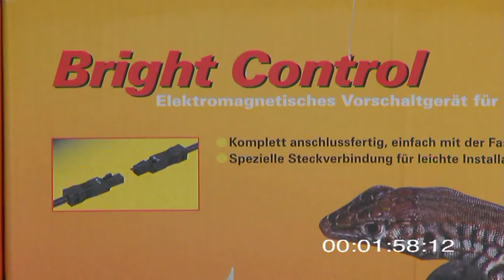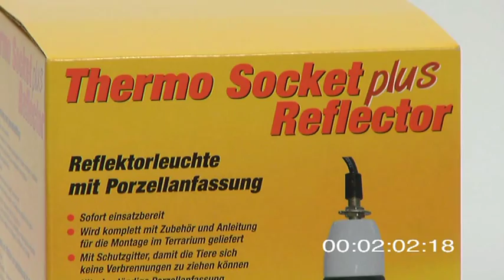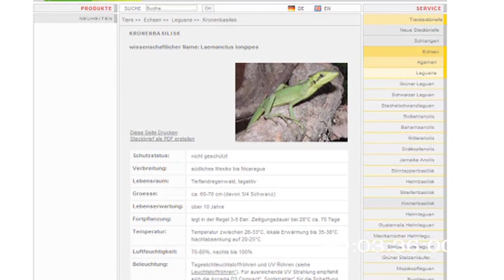Lucky Reptile Bright Sun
In der Natur werden Lichtintensitäten von 100.000 lux und mehr erzielt. Eine hohe Lichtintensität ist für das Wohlbefinden gerade bei Wüstenbewohnern besonders wichtig und beeinflusst Färbung und Aktivität der Tiere. Mit den Lucky Reptile Bright Sun Lampen ist es möglich diese Lichtintensität auch im Terrarium zu erreichen. Keine andere Terrarienlampe erreicht höhere Lichtleistungen, bzw. kommt auch nur annährend an die Sonne heran. Die häufig am Markt anzutreffenden UV-Mischlichtstrahler mit 160W erreichen bei 30 cm Abstand gerade mal um die 10.000 lux. Eine Bright Sun UV Desert 70W schafft 60.000 lux und bietet trotz gerade einmal 70W eine vergleichbare UV- und Wärmeleistung.
Grundlage für diese hohe Leistungsfähigkeit ist die Energieeffizienz der Lampe, die einen Großteil der eingesetzten Energie in Licht umwandelt, während bei Glühfadenlampen und Mischlichtstrahlern 95% der Energie in Wärme umgewandelt wird. Dank eines effektiven Metallreflektors bündelt die Bright Sun die entstehende Wärme im Lichtfokus, sodass dort respektable Temperaturen erreicht werden, die mit normalen Spotstrahlern vergleichbar sind.
Gleichzeitig ist dadurch die sonstige Abwärme gering, so dass Bright Sun Lampen auch in sehr kleinen Terrarien einsetzbar sind und dank verschiedener Modelle mit unterschiedlichen Reflektorformen und Wattagen extrem vielseitig und flexibel einsetzbar sind.